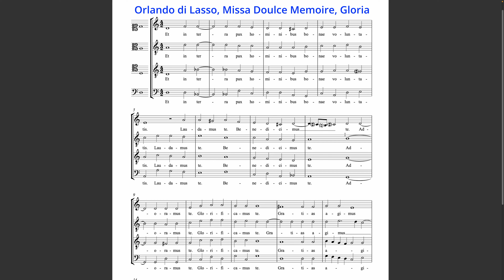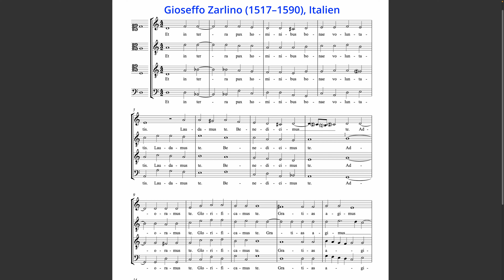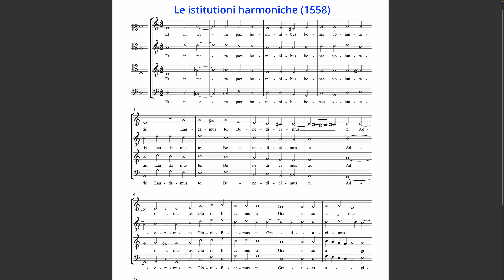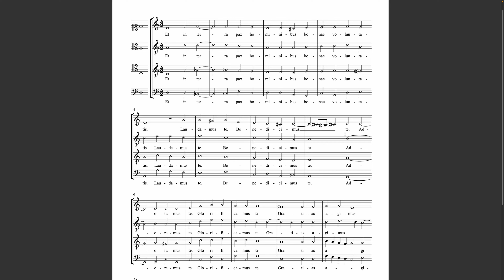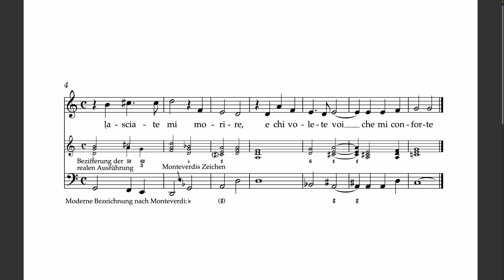Harmonielehre 001 Vom Kontrapunkt zur Harmonielehre